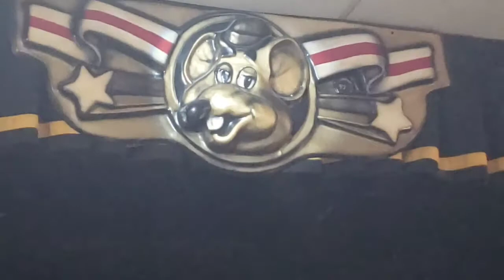Chuck-E World - Knoxville, TN - Chuck-E-Cheese - Show 1 2021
Same from the past. Filmed 9/3/21